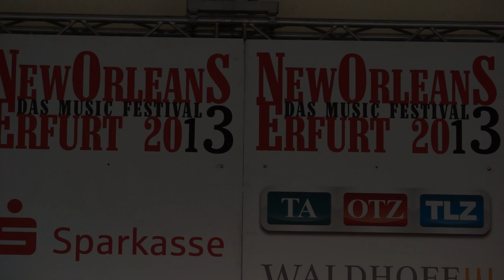NERLY BIGBAND - Wie heißt der Song? - New Orleans Music Festival Erfurt 2013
New Orleans Music Festival Erfurt 2013

(38. Krämerbrückenfest Erfurt 2013)

Erfurter Musiker verschiedener Musikgenres konzertieren seit Gründung der NERLY BIGBAND 14-tägig im Kunstcafé Nerly. Diese Konzertreihe ist für Erfurt ein fester Teil der Kulturszene geworden. Neben dem festen Stamm versierter Instrumentalisten arbeitet die NERLY BIGBAND regelmäßig mit Solisten und Gastmusikern zusammen und bietet ihnen ein inspiriertes Podium. Höhepunkte dabei waren zum Beispiel 2011 Konzerte mit Sherry Williams (vocal), Jim Linahon (tp) und Markus Burger (piano) aus Los Angeles.

Die Idee, mit Erfurter Musikern eine Bigband zu formieren und regelmäßige Konzerte zu geben, wurde im Dezember 2008 durch Bernhard Wundrak und mit der Unterstützung des Betreibers des legendären Café Nerly in Erfurt, Jörg Wolf, Realität.

CD "UNFORGETTABLE"
mit Sherry Williams, Jim Linahon, Markus Burger (USA)